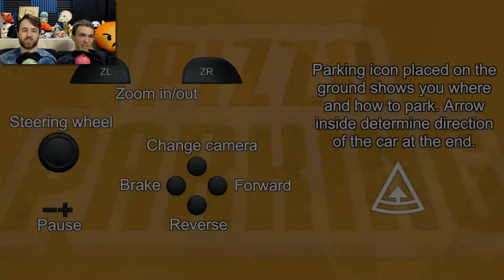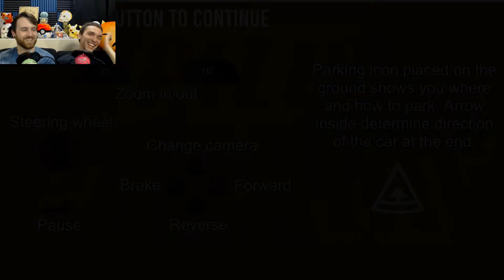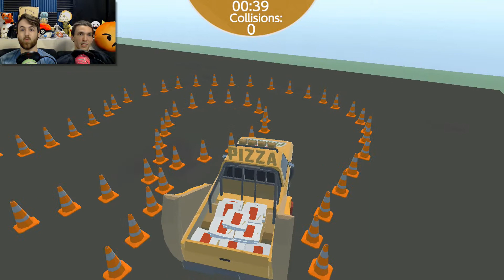Pizza Parking Simulator! Part Two